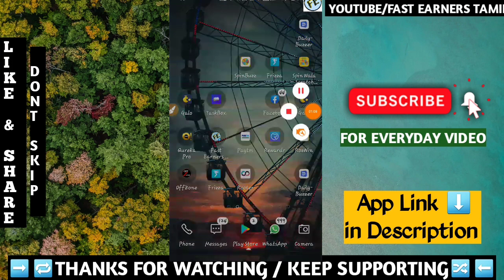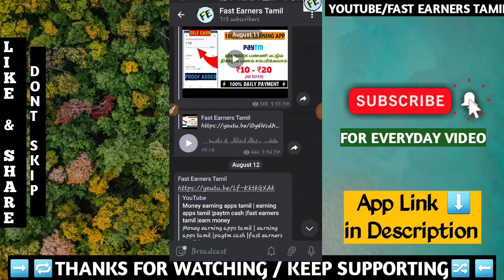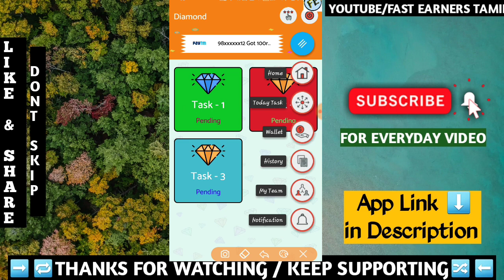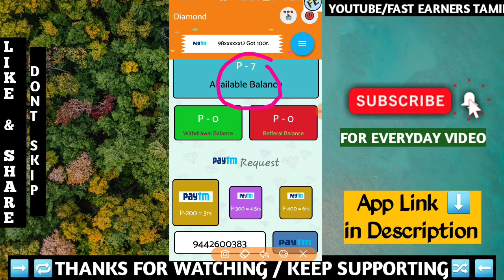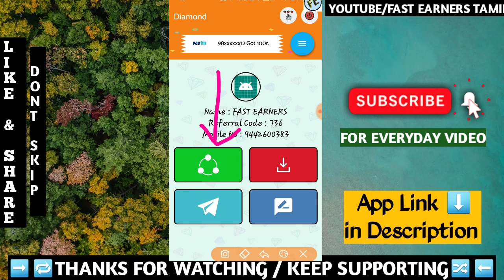Self earning app tamil | Money earning apps tamil |paytm cash |fast earners tamil |earn money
App link - Download and get 10rs daily and also get 2rs per refer Download using my

Important Videos-